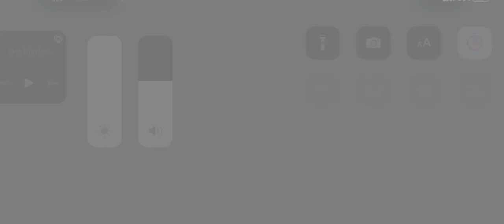Traffic Signal Nebraska Ave and Busch Blvd (Image)